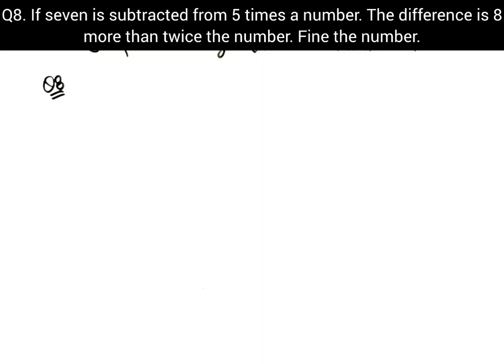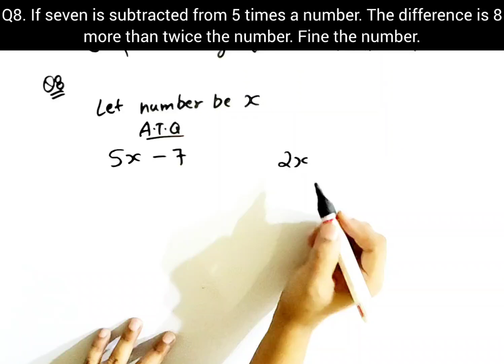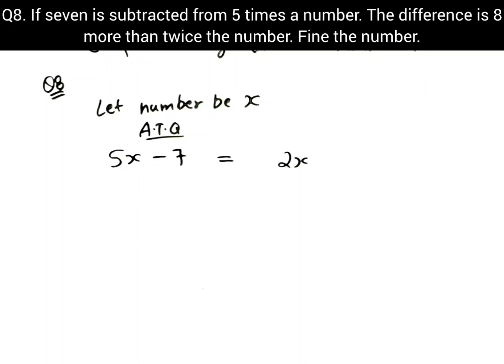Chapter Innings | Que 8 | Ch-8 Linear Equations in One Variable | Universal Mathematics